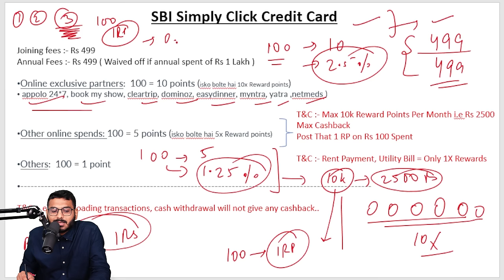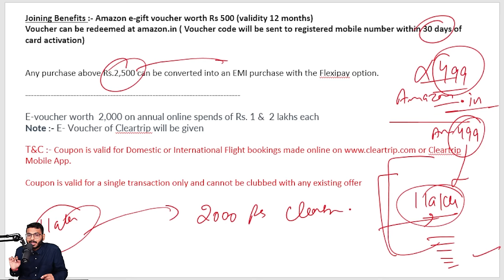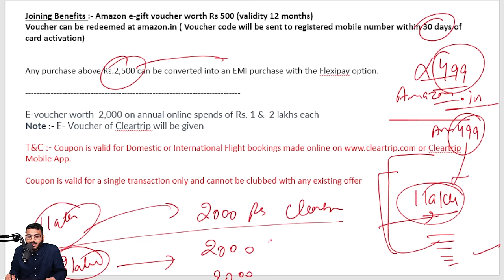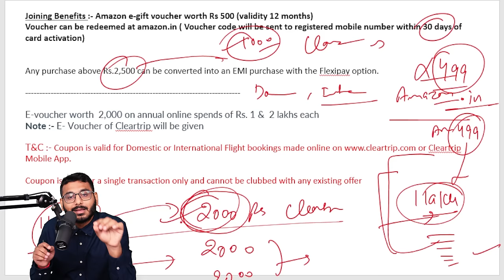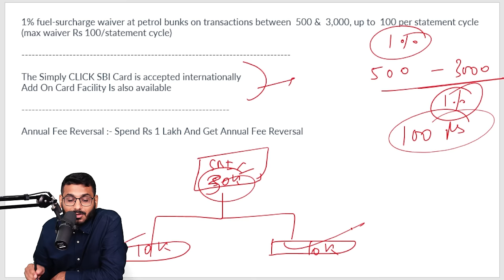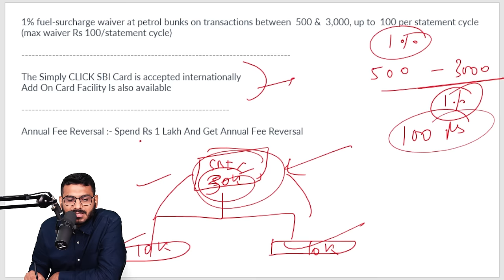SBI Simply Click Credit Card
in this video we have discussed all the features of sbi simply click credit card which is very famous credit card of sbi.
sbi simply click credit card offers various benefits and discounts, but on the other end it also have some disadvantages, soo in this video we also have discussed the disadvantages of sbi simply click credit card.